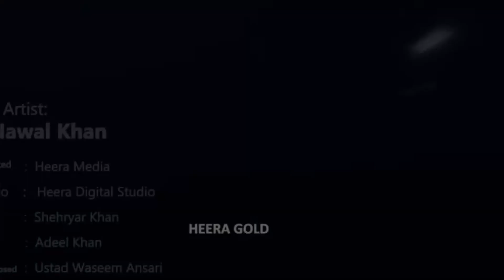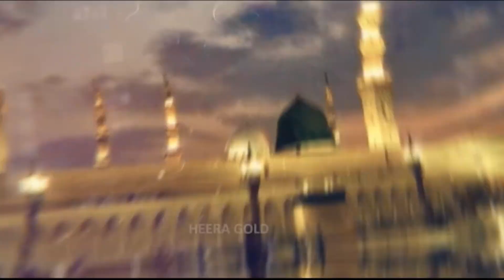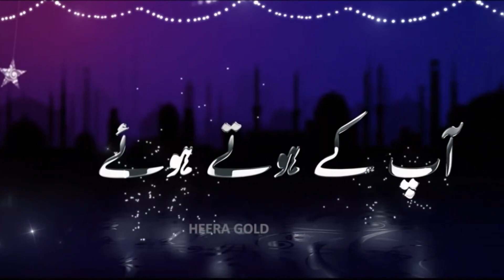New Ramzan Kalam 2021 || Nawal Khan || Haal e Dil || Ramzan Special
Welcome to this video, here you we are launching New Online.